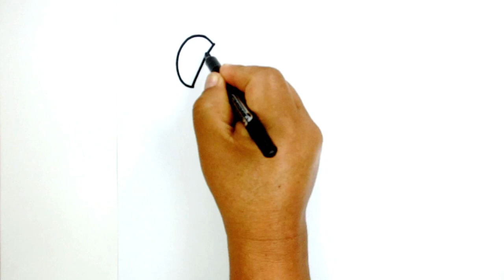Dibujar y Colorear OSITO BEBE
AHORA los pequeños artistas explorarán Y APRENDERAN A DIBUJAR, UN OSITO BEBE. el mágico mundo del arte a través de adorables tutoriales de dibujo y coloreado de ositos bebé. Descubre la ternura y creatividad en cada trazo.
Dibujo de Osito Bebé para Niños, Colorear Animales Infantiles,
Arte Inspirado en Ositos Tiernos, Tutorial de Dibujo de Osito Bebé,
Coloreo de Osito con Temática Infantil,